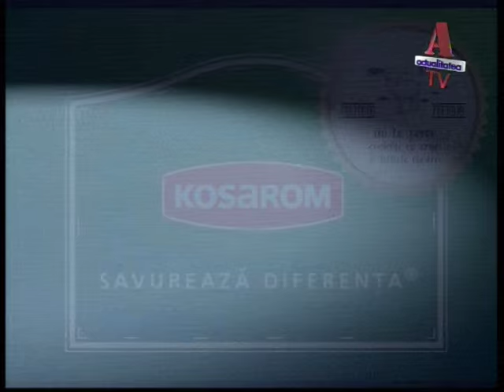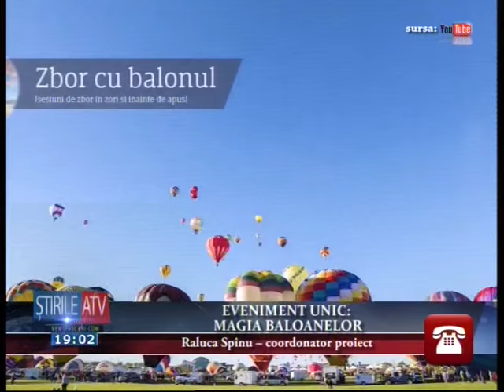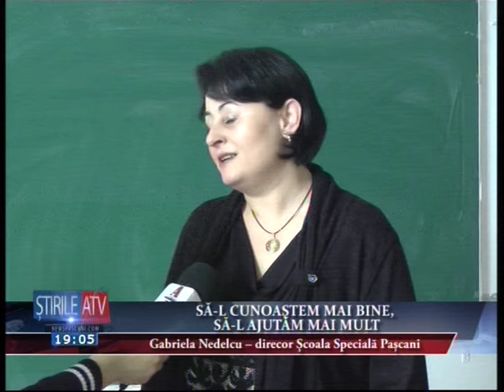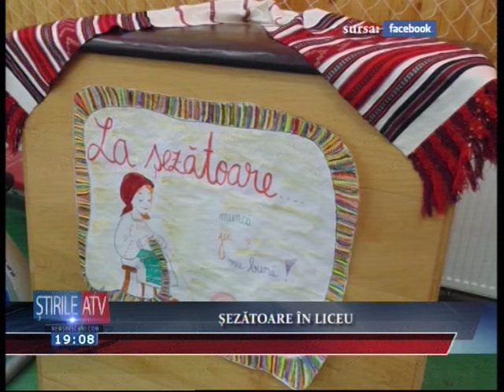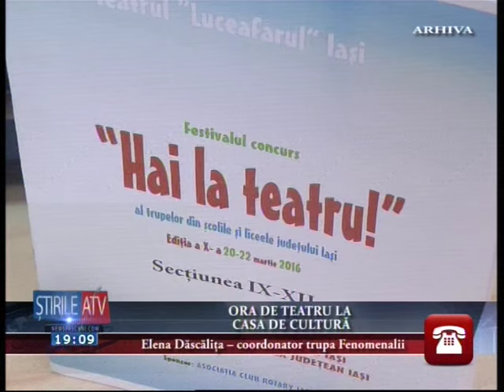Stirile ATV (31 Martie 2016)